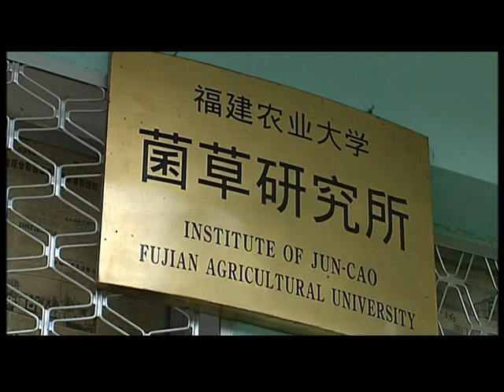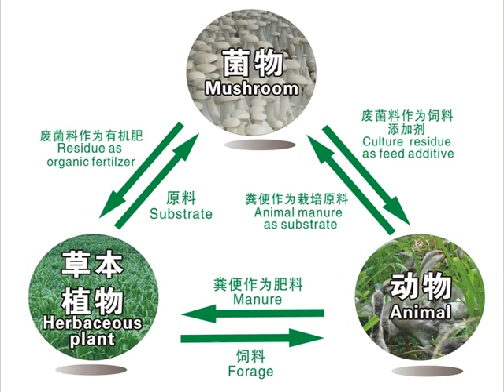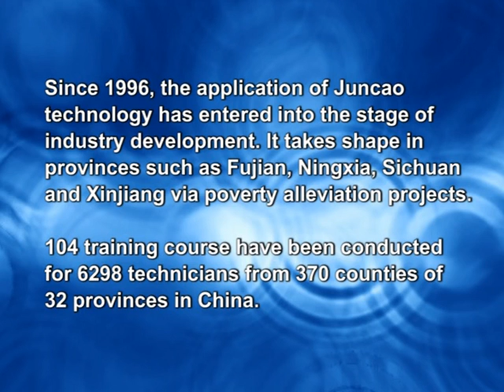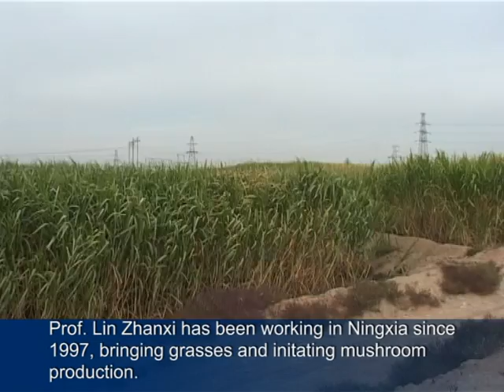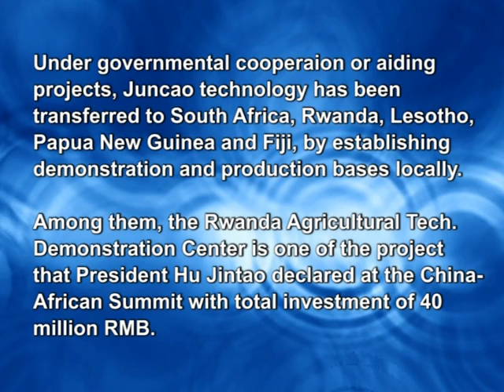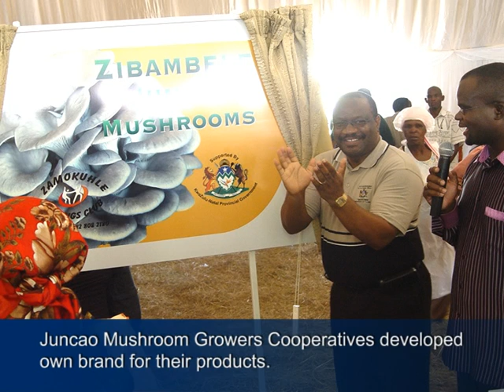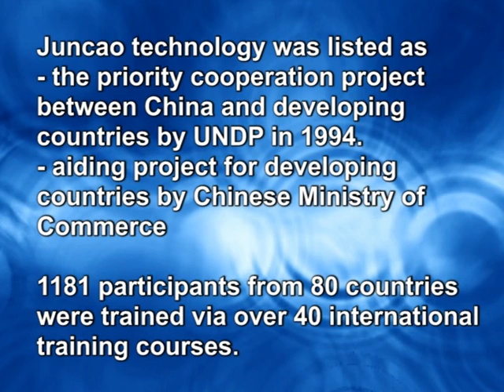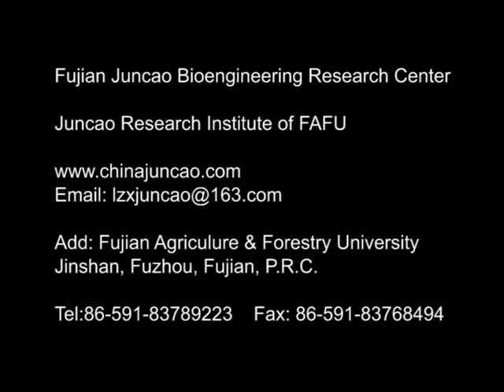JUNCAO Technology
JUNCAO is a kind of herbaceous plants, which could replace sawdust and be utilized to cultivate edible and medicinal fungi. JUNCAO technology invented by Prof. Lin zhanxi, Fujian Agriculture and Forestry University, China. JUNCAO Technology is a integrated techniques that use JUNCAO to cultivate edible and medicinal fungi, produce mycoprotein forage and fertilizer, as well as control soil and water erosion, desertification.